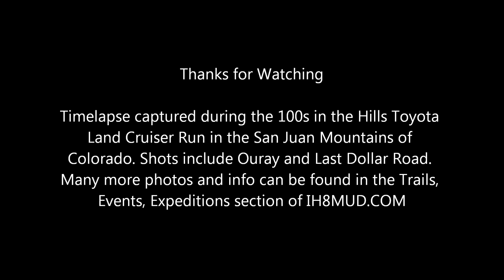100s in the Hills Timelapse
Timelapse captured during the 100s in the Hills Toyota
Land Cruiser Run in the San Juan Mountains of
Colorado. Shots include Ouray and Last Dollar Road.
Many more photos and info can be found in the Trails,
Events, Expeditions section of IH8MUD dot COM